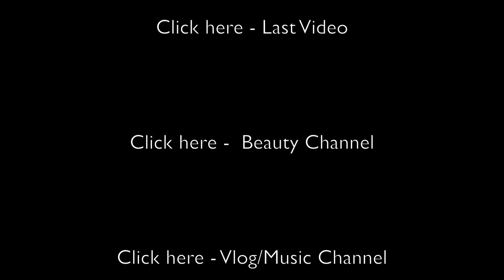♡ Ask Nikki - Can He Change?! ♡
♥♥ NEW FASHION BLOG!! ♥

♡ BLOGTV
Blogtv.com/People/NikkiPhillippi